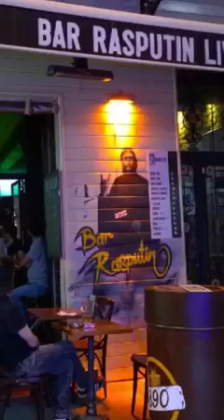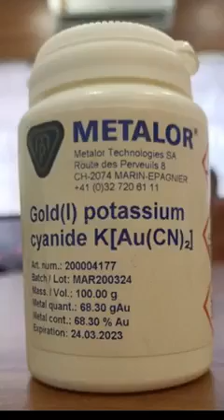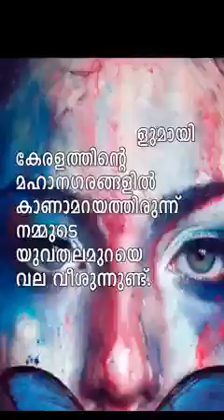ആട്ടം കണ്ടവർ കഥയുമറിയണം പൈശാചികതയുടെ ഉപാസകനായിരുന്ന റാസ്പുടിന്റെ ഞെട്ടിപ്പിക്കുന്ന ജീവിതകഥ ഇങ്ങനെ...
റാസ്പുടിൻ ആട്ടം കണ്ടവർ കഥയുമറിയണം. പൈശാചികതയുടെ ഉപാസകനായിരുന്ന റാസ്പുടിന്റെ ഞെട്ടിപ്പിക്കുന്ന ജീവിതകഥ ഇങ്ങനെ...

തൃശൂർ മെഡിക്കൽ കോളേജിലെ രണ്ടു വിദ്യാർഥികൾ ഒരു ഗാനശകലത്തിന് ചുവടുവെച്ചപ്പോൾ മലയാളികൾ ഒന്നടങ്കം അത് ഏറ്റെടുത്തു. യൂട്യൂബിൽ എവിടെയും ഇതിന്റെ അനുകരണവുമായി നിരവധി
വീഡിയോകളാണ് ഇപ്പോഴുള്ളത്. എന്നാൽ ബോണി എം ചിട്ടപ്പെടുത്തിയ ആ ഗാനത്തിലെ 'റാസ്പുട്ടിൻ' എന്ന ഇതിഹാസനായകനെ കുറിച്ച് നാം അറിഞ്ഞാൽ ഞെട്ടും. ക്രിസ്തീയതയുടെ മൂടുപടം അണിഞ്ഞു അനേകരെ പൈശാചികതയുടെ അടിമത്തത്തിലേക്ക് നയിച്ച വ്യക്തിത്വം. ഇദ്ദേഹം വിശ്വസിച്ചിരുന്ന ക്ലിസ്റ്റ് പ്രസ്ഥാനത്തിന്റെ ആധുനിക പൈശാചിക വകഭേദങ്ങൾ സാത്താൻ ആരാധനയുടെ നവീന രൂപത്തിൽ കേരളം അടക്കം ലോകത്തിന്റെ വിവിധ ഭാഗങ്ങളിൽ സജീവമാണ്.  ഈ വീഡിയോ നമ്മുടെ കുടുംബങ്ങൾക്ക് വലിയ ജാഗ്രത നിർദ്ദേശമാണ് നൽകുന്നത്. ആദ്യാവസാനം കാണാം.

Those who have seen Rasputin dance must know the story. This is the shocking life story of Rasputin, who was a worshiper of Satanism...

When two students of Thrissur Medical College stepped into a musical career, Malayalees took it up. Now there are many videos on YouTube imitating this everywhere.

But we will be shocked to know about the legendary hero of the song 'Rasputin' directed by Bonnie M. Personality who led many into the bondage of Satanism by wearing the guise of Christianity. Modern demonic variants of the  KHLYST movement that he believed in are active in various parts of the world including Kerala in the latest form of Satan worship. This video gives great caution to our families. Watch it from beginning to end!

Translated from Malayalam

Courtesy: Positive Strokes